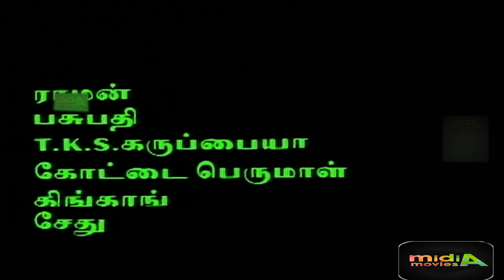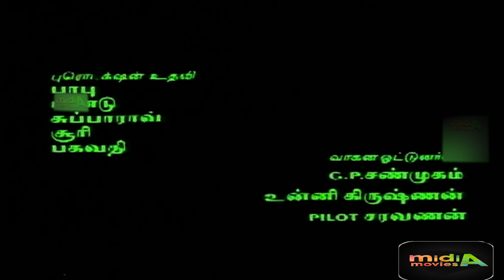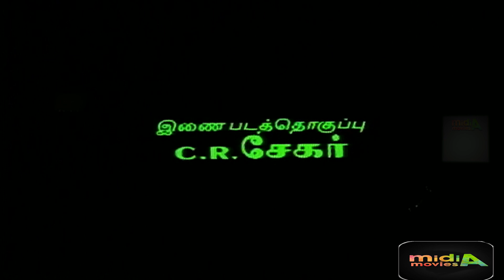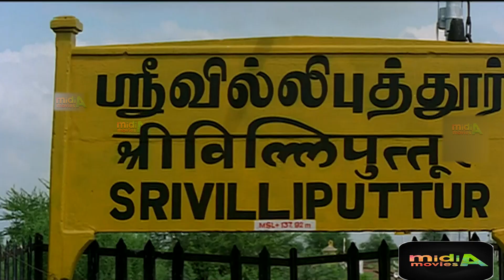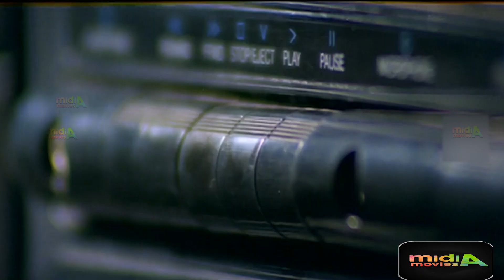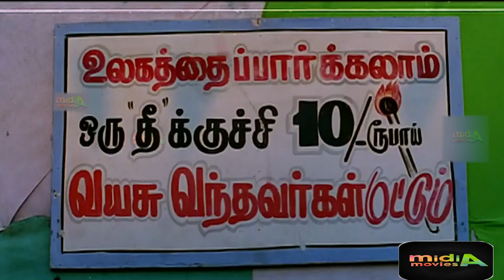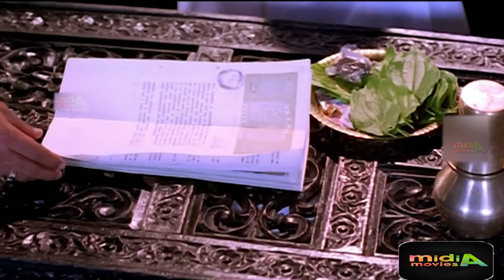ராசய்ய Raasaiyya Movie - Tamil Full Movie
Raasaiyya
Jump to navigationJump to search
Raasaiyya
Raasaiyya.jpg
Release poster
Directed by R. Kannan
Written by R. Selvaraj
Produced by T. Siva
Starring Prabhu Deva
Roja
Cinematography R. Rajarathnam
Edited by Ashok Mehtha
Production
company
Amma Creations
Distributed by Amma Creations
Release date
24 August 1995
Running time 130 minutes
Country India
Language Tamil
Raasaiyya is a 1995 Indian Tamil-language comedy drama film directed by debutant R. Kannan and produced by T. Siva, starring Prabhu Deva and Roja.[1] After the film's release, it was dubbed and released into Hindi language as Chhaila. The film revolves around the life struggle and love life of the character played by Prabhu Deva.

Contents
1 Plot
2 Cast
3 Soundtrack
4 Release
5 References
6 External links
Plot
Raasaiyya lives with his grandfather, Rathnavel, a kind-hearted and honest man in a small town in rural Southern India. Rathnavel is very easy-going and permits Raasaiyya to indulge in many precocious activities. When young and beautiful Anitha comes to stay for a few days with Rathnavel, both Raasaiyya and she fall in love with each other and would like to marry. But Raasaiyya is unable to assert himself, and Anitha's marriage is arranged with a NRI groom settled in the US. Rathnavel would like to present a decent dowry for Anitha, which includes a priceless diamond necklace. Unable to bear his separation from his sweetheart, Rasaiya decides to tell Rathnavel about this, but before he could do so, he finds out that his biological mother, Pandiamma, is still alive, but will not have anything to do with him. Watch what happens when Raasaiyya finally meets her and finds out the secret why she abandoned him in his childhood.

Cast
Prabhu Deva as Rasaiya
Roja as Anitha
Vijayakumar as Rathnavel
Raadhika as Madhavi
M. N. Nambiar as Swamy
Vadivelu as Kili
Vinu Chakravarthy as Ramasamy
Thyagu as Ramasamy's son
Thalaivasal Vijay as Kaalai
Hemanth Ravan as Groom
R. Sundarrajan as Kili's cousin
Mannangatti Subramaniam as Villager
Nair Raman as Villager
R. N. K. Prasad as Groom's father
Ganthimathi as Servant
Radhabhai as Groom's mother
Kovai Senthil as Butcher
King Kong as Villager
Krishnamoorthy as Villager (uncredited role)
Ajay Rathnam as Man in Raasaiyya's dream (uncredited role)
Soundtrack
The film score and the soundtrack were composed by Ilaiyaraaja.[2][3]

No. Song Singers Lyrics Length (m:ss)
1 "Dindukallu" Ilaiyaraaja, S. P. Balasubrahmanyam, Arunmozhi, Sindhu, Devie Neithiyar Vaali 5:22
2 "Kadhal Vaanile" S. P. Balasubrahmanyam, Preethi Uttamsingh 5:41
3 "Karuvattu" K. S. Chithra, Mano 5:38
4 "Masthana Masthana" Bhavatharini, Arunmozhi, S. N. Surendar 5:53
5 "Paatu Ellam" Mano 6:04
6 "Unna Ninaichu" Mano, K. S. Chithra 5:13
Hindi version
"Mastana Mastana Yeh Dil" - Alka Yagnik, Kumar Sanu
"Tere Pyar Ki Hai" - Sadhana Sargam, Vinod Rathod
"Laage Nahin Mora Jiyara" - Kavita Krishnamurthy, Sonu Nigam
"Chahunga Main Tumko" - Sadhana Sargam, Sudesh Bhosle
"Aaj Ho Chahe Kal" - Leonara Isaac, Udit Narayan
"Pyar Ka Naam Super Hit Hai" - Bali Brahmbhatt, Leonara Isaac
Release
The film opened to negative reviews from film critics, with a reviewer from Indolink.com noting it as "an absolute waste of time and money and above all an insult to your intelligence".[4] Raasaiyya became a box office bomb.[5] The film was later dubbed to Hindi as Chhaila, following the popularity of the dubbed version of Prabhu Deva's previous film Kaadhalan as Humse Hain Muqabla.

References
 "Rasaiyya". cinesouth. Retrieved 14 September 2013.
 "Rasaiyya Songs". Raaga.com. Retrieved 14 September 2013.
 "Rasaiyya Songs". starmusiq. Retrieved 14 September 2013.
"INDOlink Film Review: Raasaiyya". Archived from the original on 7 June 1997. Retrieved 12 January 2022.
 "Tamil Movie News--1995 Review".